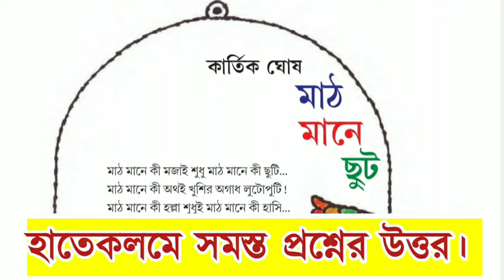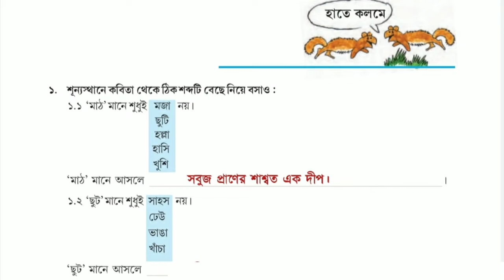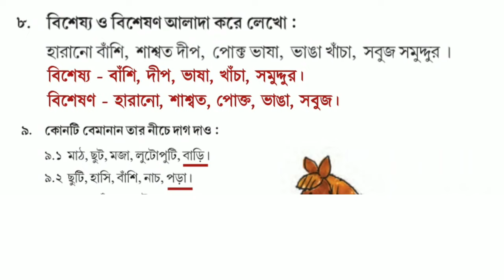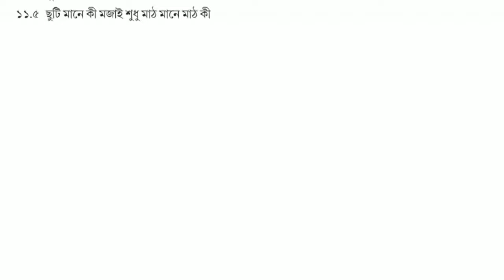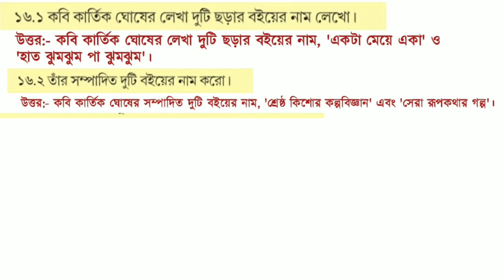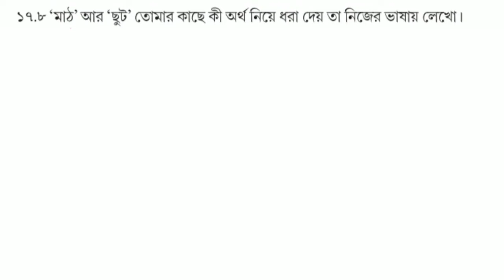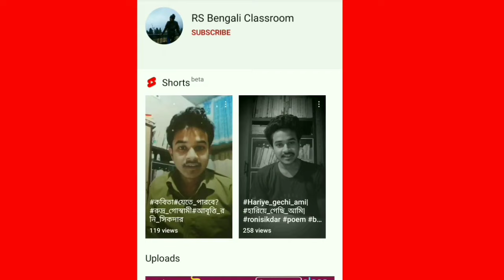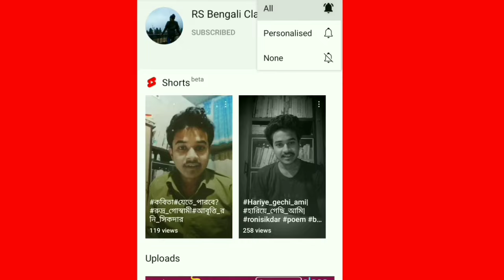মাঠ মানে ছুট কবিতার প্রশ্ন উত্তর | class 5 bengali poem (kobita) 'math mane chut' question answer